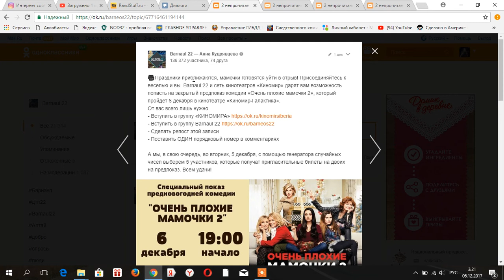Итоги розыгрыша на предпоказ Киномир & Barnaul 22